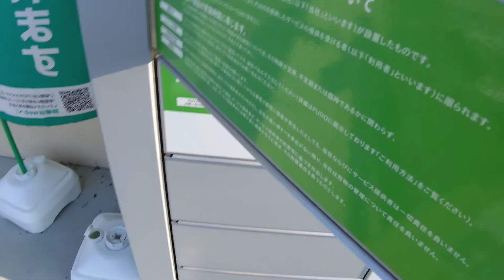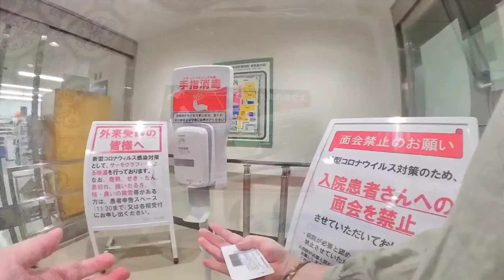【京都北野】猛烈残暑の京都で過ごす1週間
９月に入ってからも猛烈な暑さが続いてます。
全国的にそうですが京都も本当に暑くてたまらないですが自転車に乗りたいし、かき氷も食べたいし病院にも行かないとと過ごした１週間です。